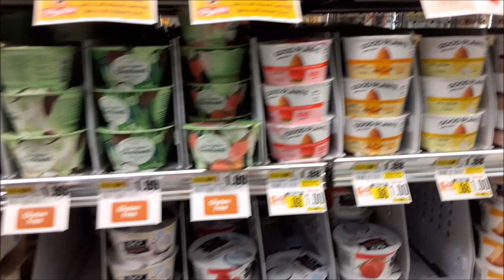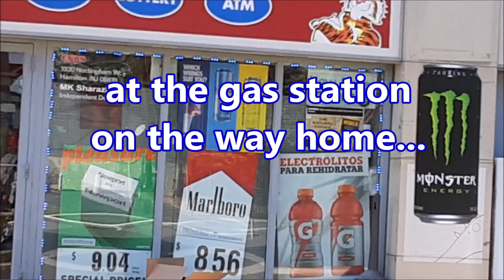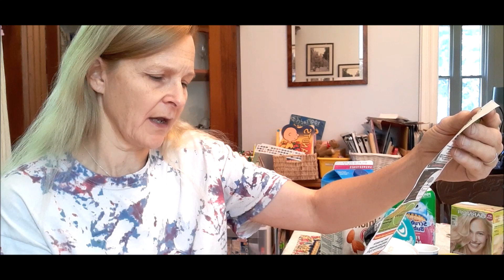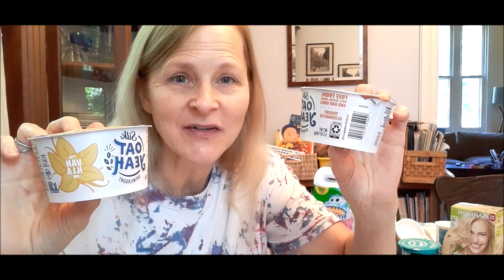IS EXTREME COUPONING DEAD? SAVE MONEY ON GROCERIES ~ COUPON GROCERY HAUL ~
PLEASE CHECK OUT AND SUPPORT OUR OTHER CHANNELS!